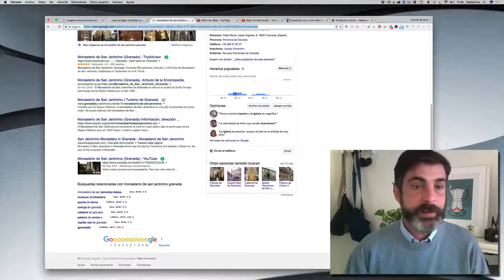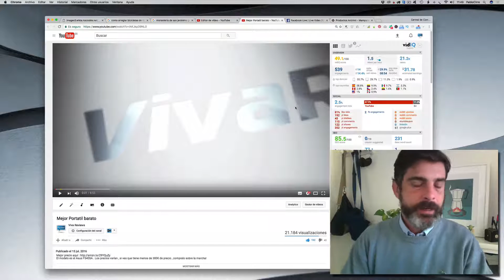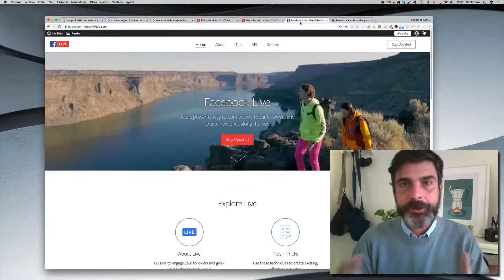Video Marketing para Pymes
Taller de Video Marketing para Pymes absolutamente gratuito en Granada

El vídeo marketing es usar un vídeo con el único fin de promocionar un servicio o algún tipo de producto para lograr objetivos de ventas o de los proveedores todo esto dentro de una estrategia de marketing usar intensivamente la producción audiovisual para conseguir tanto vídeos como sonidos o voces que realcen nuestro producto o servicio por lo tanto, usa diferentes medios de comunicación y tiene muchos géneros de la dirección como de la fotografía la persona que quiere vender tanto su producto como su servicio y por supuesto dentro de la definición de medio vídeo marketing lo más importante quizás sea la difusión es como se va a promocionar este vídeo tanto si es por posicionamiento en internet qué es el caso o si es por vía YouTube o Facebook o diferentes redes sociales cómo Internet ha disparado porque facilita mucho la difusión y los accesos a contenidos audiovisuales se puede usar YouTube Vimeo y otros más de un billón de visitas es decir cada persona bien una media de 140 vídeos. Cuenta los vídeos virales como muy poco esfuerzo consiguen tener un número de reproducciones absolutamente loco el récord está en 1000000 y medio en un solo día en un solo vídeo